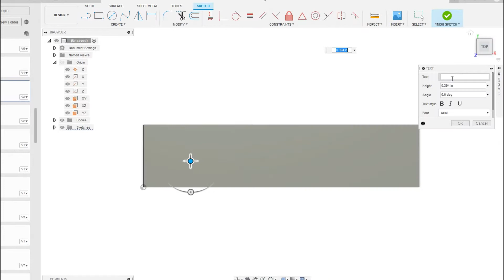Wedding Converse Shoe Customization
Custom 3D printed Converse shoes for wedding to coordinate with Bride and Groom. 2 color, raised letters with Creality CR10-S